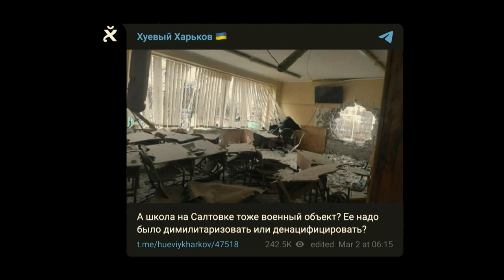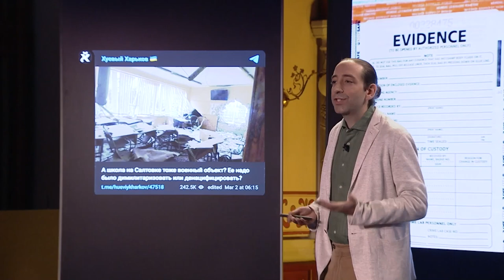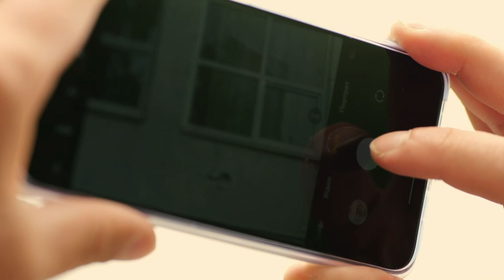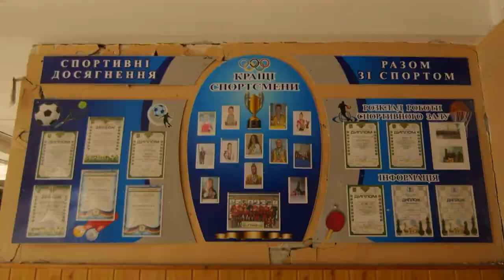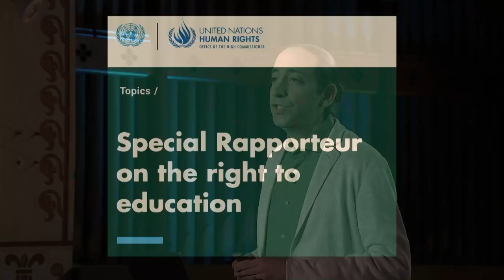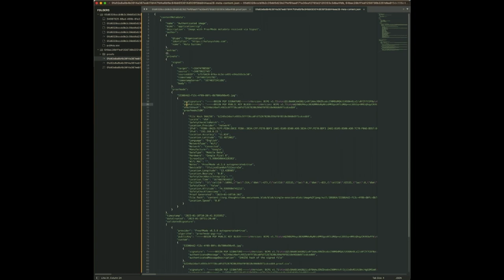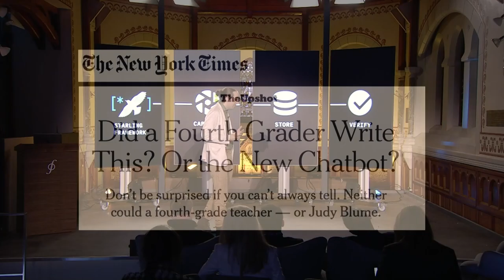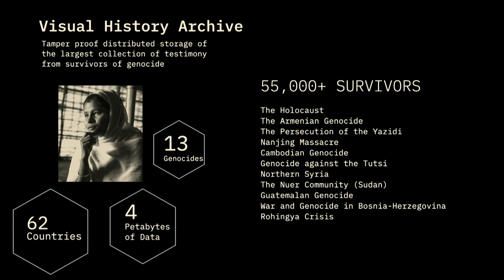Documenting War in Ukraine: Trustless Evidence | The Filecoin Sanctuary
Documenting war crimes with Web3 –– that's the lofty goal of Starling Lab. The group's Jonathan Dotan provides an update on Starling's work on logging evidence of wartime atrocities to the decentralized web.